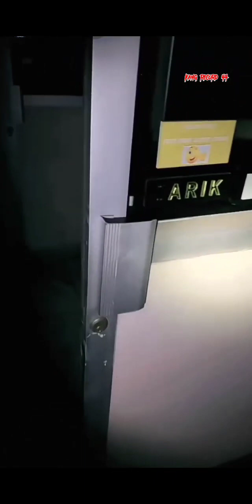SERAM❗WAK HENDRIK KNOK UJINYALI DI RUMAH SAKIT ANGKER❗ttmreborn